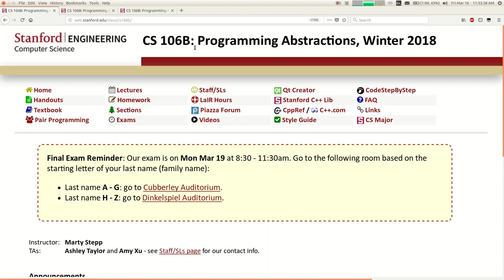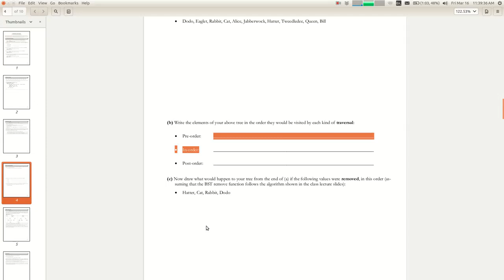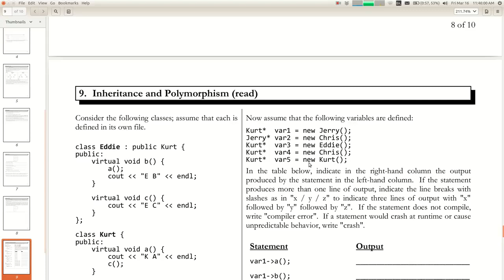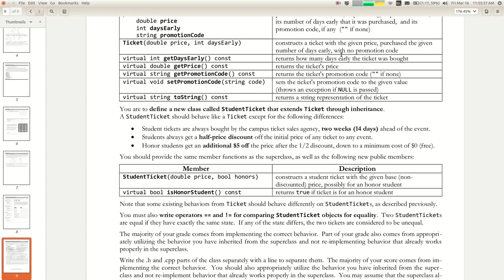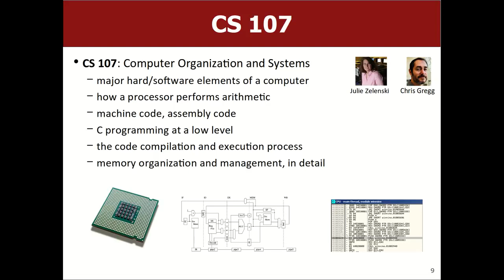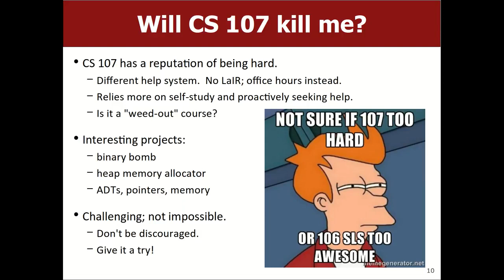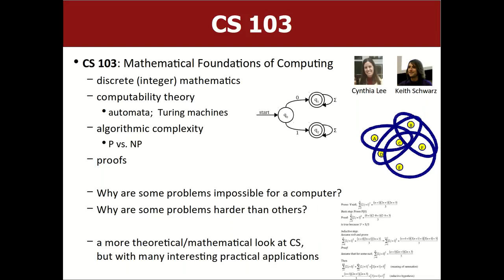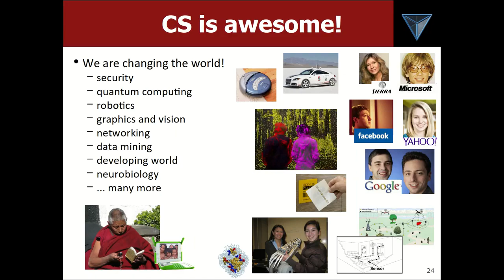28 Marty Stepp CS 106b Programming Abstractions Winter 2018 Lecture 28 Discuss Final Exam What's Nex